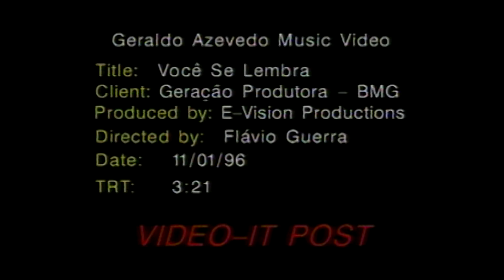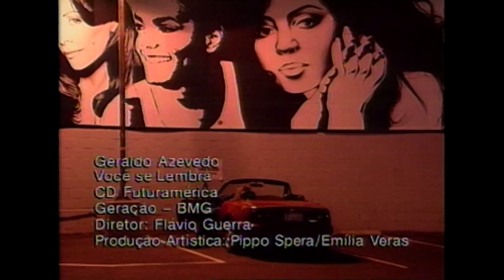Geraldo Azevedo | Você se lembra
A música 'Você se lembra' está no álbum 'Futuramérica', de 1996. O clipe foi dirigido por Flávio Guerra.